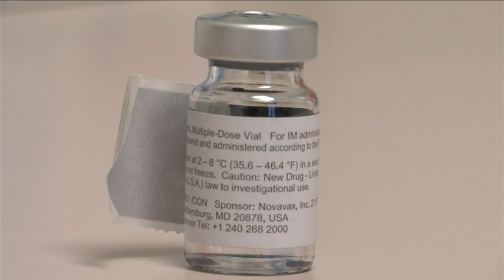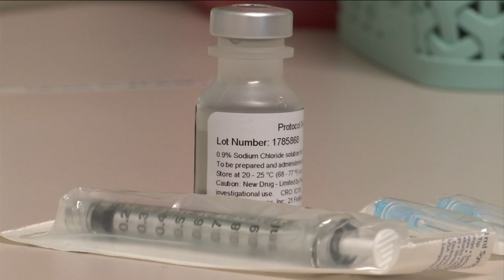Jacksonville clinical research center begins trials on another COVID-19 vaccine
While the Pfizer and Moderna COVID-19 vaccines continue to be administered across the United States under an emergency authorization status, the Jacksonville Center for Clinical Research has just begun clinical trials for the Novavax vaccine.